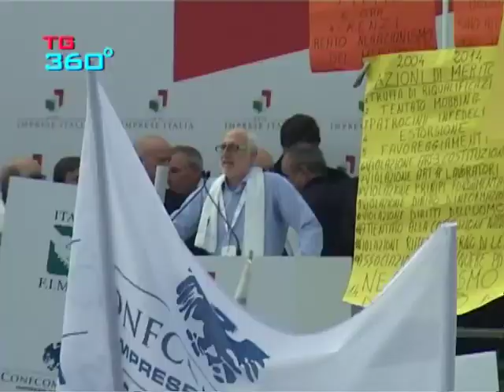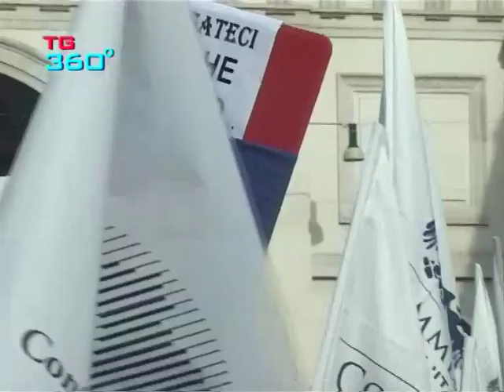TG360 nr.758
manifestazione piccole medie imprese a roma